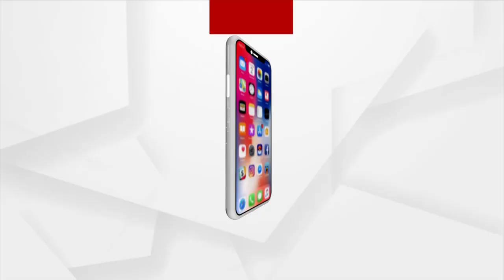Karnataka Oath-Taking Ceremony: Siddaramaiah, DK Shivakumar Set To Be Sworn In Today